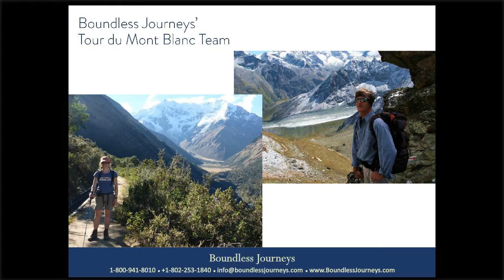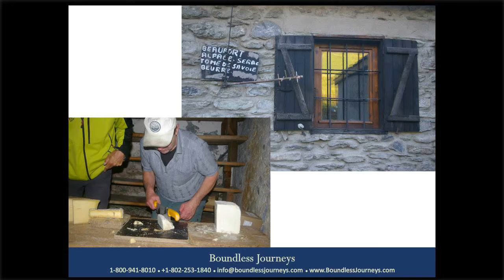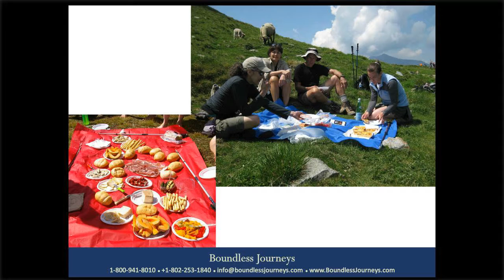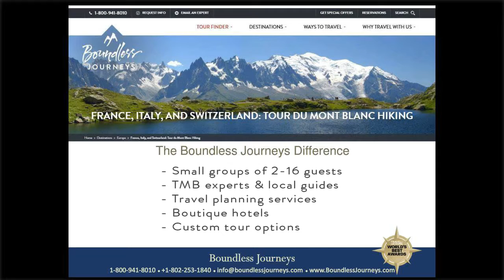Boundless Journeys' Tour du Mont Blanc Webinar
National Geographic Traveler rates this epic adventure in its "50 Tours of a Lifetime" and with good reason! Boundless Journeys’ Tour du Mont Blanc is a thrilling hiking circuit around Mont Blanc, Western Europe’s highest mountain. It combines the perfect mix of awe-inspiring mountain views and the vibrant influence of three distinct European countries—France, Italy, and Switzerland. The hiking route leads us between small Alpine villages, over mountainous passes, and along ancient glaciers as we travel through the French, Italian, and Swiss Alps.